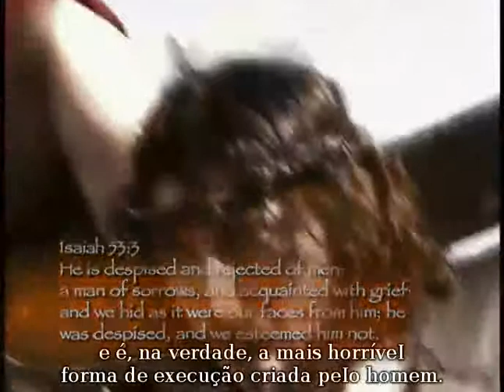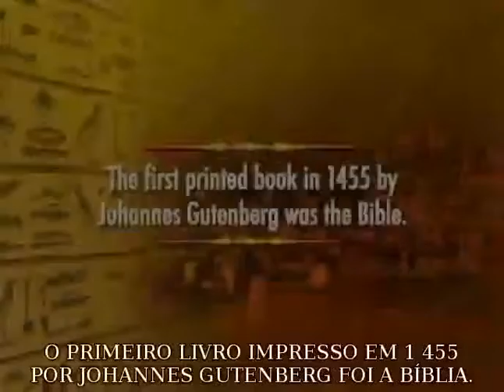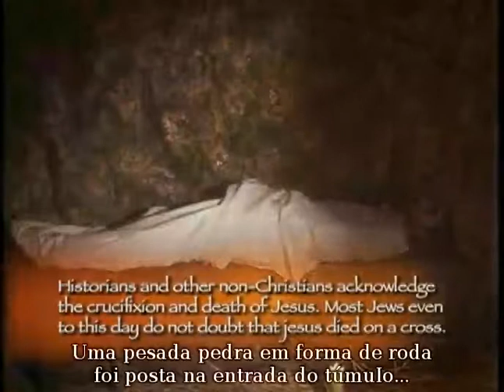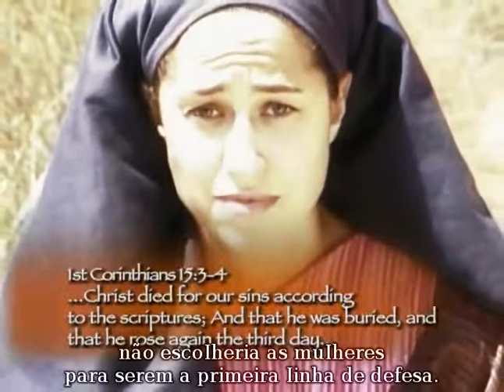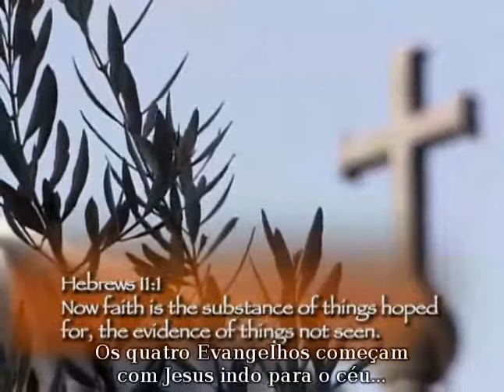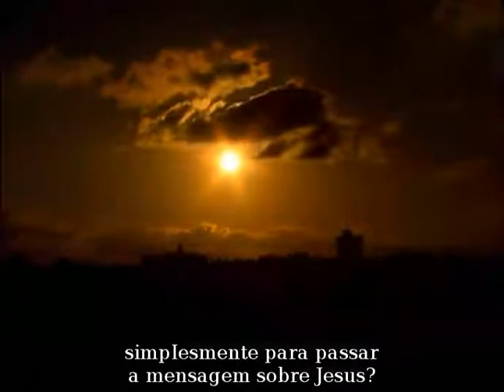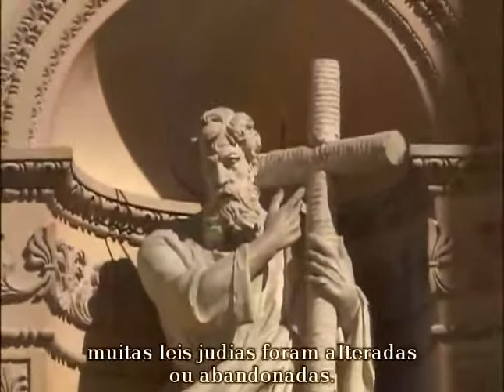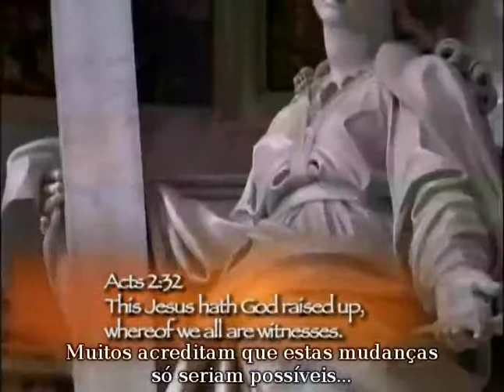Os Segredos da Biblia (parte 7 / 9)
O universo teve um inicio, somos todos descendentes de um único homem (Adão) e uma mulher (Eva), O dilúvio cobriu o planeta com água, mas temos provas desses e outros acontecimentos biblicos? Assista esse documentário e veja como pode ter muitas evidências da veracidade biblica.